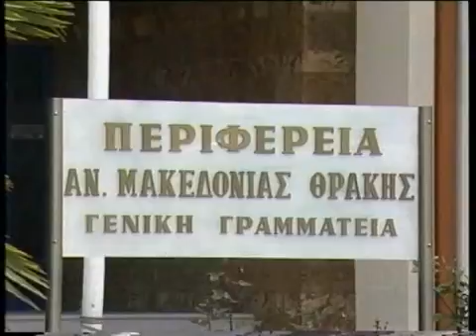ΤΕΛΟΣ ΣΤΟ ΟΜΙΧΛΩΔΕΣ ΤΟΠΙΟ ΜΕ ΤΑ ΝΟΜΙΚΑ ΠΡΟΣΩΠΑ ΕΠΙΧΕΙΡΕΙ ΝΑ ΒΑΛΕΙ Ο ΓΙΩΡΓΟΣ ΠΑΥΛΙΔΗΣ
ΤΕΛΟΣ ΣΤΟ ΟΜΙΧΛΩΔΕΣ ΤΟΠΙΟ ΜΕ ΤΑ ΝΟΜΙΚΑ ΠΡΟΣΩΠΑ ΕΠΙΧΕΙΡΕΙ ΝΑ ΒΑΛΕΙ Ο ΓΙΩΡΓΟΣ ΠΑΥΛΙΔΗΣ 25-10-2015